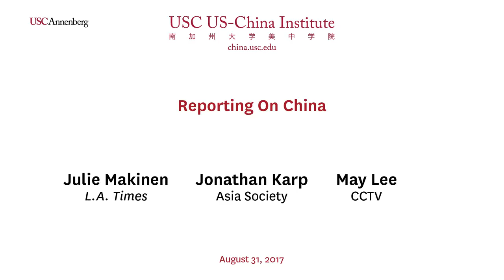Reporting On China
Don't miss senior China correspondents and national reporters share their experiences reporting on China. USC US-China Institute director Clay Dube will ask Julie Makinen of the L.A. Times, Jonathan Karp of the Asia Society, and May Lee of CCTV what it takes to report on complex and ever-changing China. A must-attend for budding foreign correspondents and anyone with an interest in China.

As Beijing bureau chief for the L.A. Times, Julie Makinen chronicled democracy protests in Hong Kong and the plight of earthquake victims in Nepal. She is on the board of the Foreign Correspondents' Club of China, and is chair of its Media Freedoms Committee, which tracks and publicizes Chinese government efforts to restrict coverage of certain topics by threatening, harassing, and intimidating foreign journalists. She recently completed a Knight Journalism Fellowship at Stanford University.

After graduating with a degree in Middle Eastern history from Princeton University, Jonathan Karp started his career as foreign correspondent with Reuters in Israel. His reporting has taken him to Hong Kong with the Far Eastern Economic Review and India with the Wall Street Journal. Today, he leads Asia Society Southern California and remains close to China with their annual U.S.-China Film Summit.

A second generation Korean American, May Lee faced gender discrimination and anti-Asian bias early in her career, and spent the 1980s moving between local broadcasters. In 1995, she joined CNN and worked as a correspondent in Tokyo and Hong Kong, and later became the network's first female anchor of Korean descent. She also worked in the Asia-Pacific region as an anchor for The Asia Wall Street Journal and CNBC. She became the L.A. correspondent for CCTV-America in 2014.